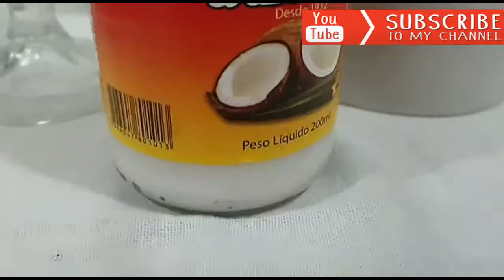没有烤箱椰子布丁 No oven Coconut pudding 不带烤箱 Without oven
尝试这种美味的椰子布丁配方，超级快速且容易使它在烤箱中不存在。

Try this delicious coconut pudding recipe, super quick and easy to make that doesn't go in the oven.